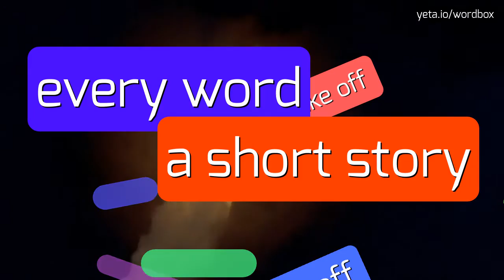GUNDEM - HOW TO PRONOUNCE IT!?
Watch how to say and pronounce "gundem"!